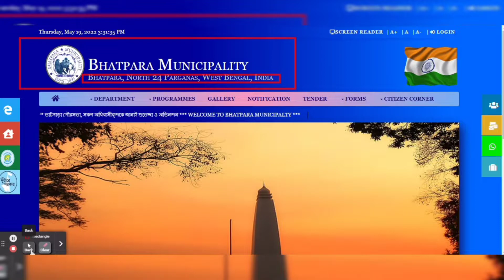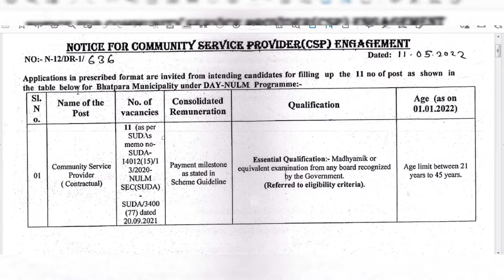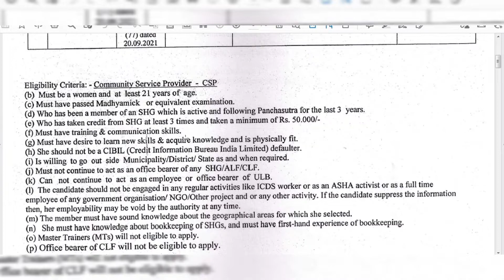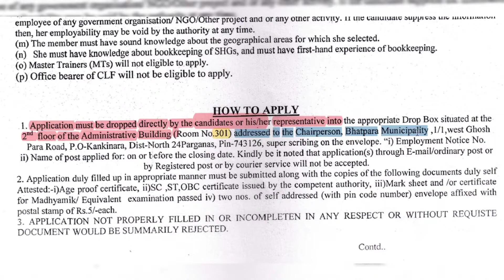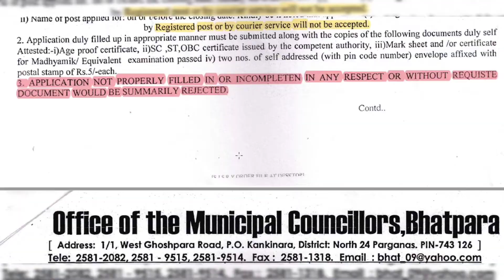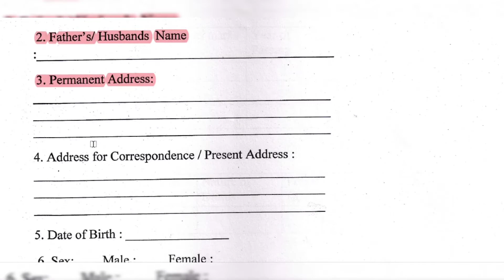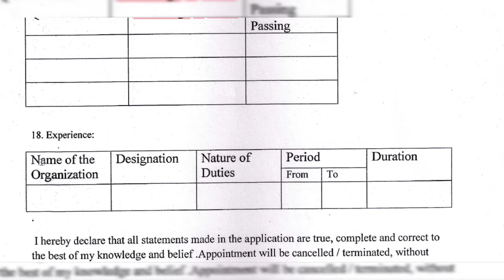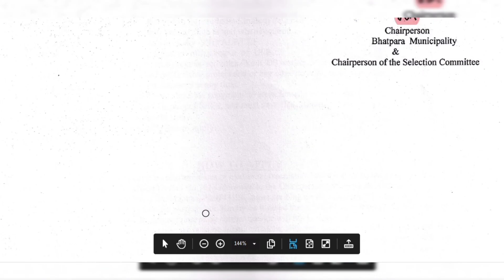Bhatpara Municipality Recuirtment 2022 | WB New Job Vancancy 2022 | The Way Of Education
𝐏𝐫𝐞𝐯𝐢𝐨𝐮𝐬 𝐕𝐢𝐝𝐞𝐨 𝐋𝐢𝐧𝐤 :: 👇👇

1..ভারতের বিখ্যাত স্থানের প্রকৃত নাম ও উপনাম | ভারতের বিভিন্ন শহরের উপনাম | The Way Of Education

2.. Asha Worker Recruitment 2022 | Asha Karmi Recruitment 2022 | WB Job Vacancy | The Way Of Education

3..Rabindra Bharati University Exam Date 2022 | RBU Non Teaching Post Recruitment |The Way Of Education

4.. SARTHAC Group D Recruitment | West Bengal District Court Recruitment 2022 | The Way Of Education

5.. WBP Engineer Post Vacancy 2022 | WBPRB New Vacancy Recruitment Notice 2022 | The Way Of Education

6.. SSC Phase 10 New Notification 2022 | SSC Selection Post Phase 10 New Vacancy | The Way Of Education

8.. How To Download UPSC Admit Card 2022 | UPSC 2022 Admit Card Download | UPSC | The Way Of Education

9.. WBP Constable Written Exam Date 2022 | WBP Constable Admit Card Date 2022 | The Way Of Education

10.. SSC GD Physical Admit Card 2022 | SSC GD Physical Date 2022 | PET & PST 2022 | The Way Of Education

11.. কোথায় কোন পন্যের আধিক্য বেশি | কোন রাজ্য কিসের জন্য বিখ্যাত | GK | Static GK | The Way Of Education

12.. WBSSC Teacher Recruitment 2022 | West Bengal Teacher Recruitment 2022 | SSC | The Way Of Education

13.. Basirhat Municipality Recruitment 2022 | West Bengal HHW New Recruitment 2022 | The Way Of Education

14..WBP Excise Constable Interview Update 2022 | Excise Final Cut Off 2022 | The Way Of Education

15.. WB Post Office Recruitment 2022 | Indian Post Office GDS Recruitment 2022 | The Way Of Education

𝐘𝐨𝐮𝐫 𝐐𝐮𝐚𝐫𝐫𝐢𝐞𝐬 ::  👇👇

Bhatpara Municipality Recuirtment 2022
Bhatpara Municipal Corporation Recuirtment 2022
West Bengal Municipal Service Commission Recuirtment 2022
Municipal Corporation Recuirtment 2022
WB New Job Vancancy 2022
রাজ্যে পৌরসভায় কর্মী নিয়োগ 2022
WB Municipality New Job Vacancy 2022
Job Vacancy 2022
WB 10th Pass Job New Vancancy
KMC Recruitment 2022

👉👉 𝐕𝐢𝐝𝐞𝐨 𝐂𝐡𝐚𝐩𝐭𝐞𝐫 ::

00:00 Intro
00:20 Subject Matter
12:55 Ending